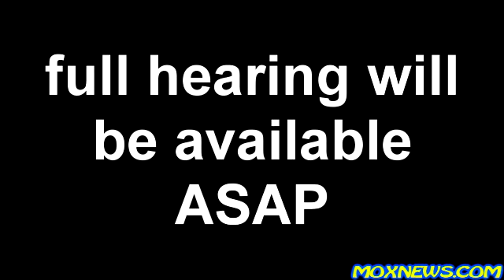Senator Rand Paul Wants To Know "Why Are BAYONETS Being Distributed To Local Police Departments?!